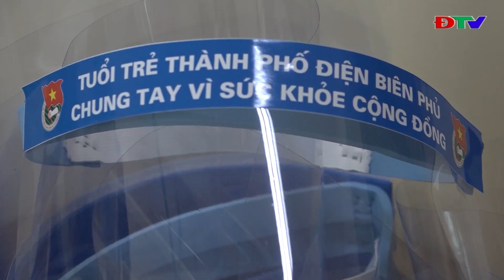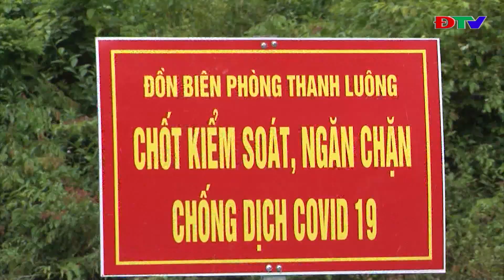ĐIỆN BIÊN - VIỆC TỐT QUANH TA: TÌNH NGƯỜI TRONG MÙA DỊCH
VIỆC TỐT QUANH TA: TÌNH NGƯỜI TRONG MÙA DỊCH